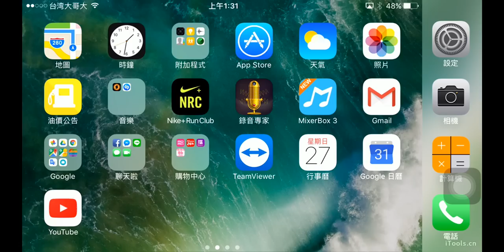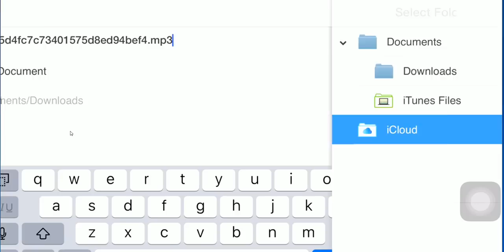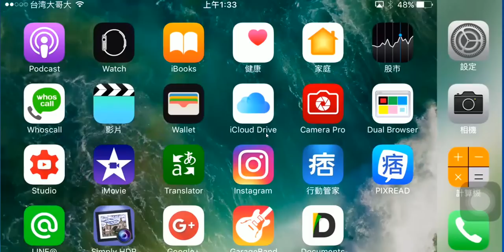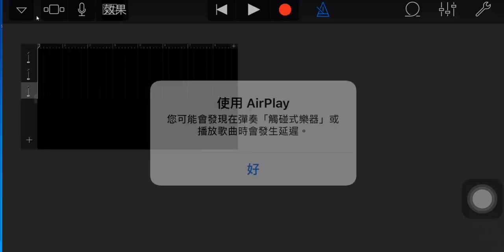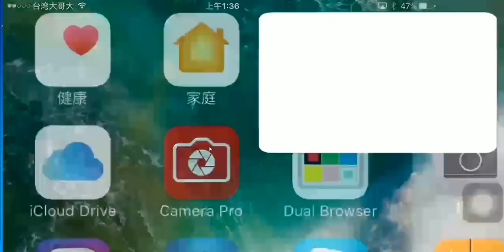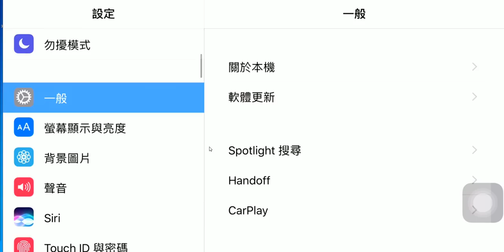超簡單 兩個免費APP 免電腦直接在iphone製作鈴聲 免iTunes 免越獄就能做出自己喜歡的鈴聲 (記得開字幕喔)照步驟快速上手學會手作鈴聲 | 蕾萌紫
如何在iphone製作鈴聲?
超簡單!!拿一隻 iphone 不用依賴 iTunes 不用透過電腦就能在iphone做出鈴聲了也不用越獄!!
先下載好  GarageBand & Documents  兩個 APP 就能製作得到鈴聲!

免費App   GarageBand & Documents 下載點如下:
GarageBand

How to have custom ringtones on iPhone - NO PC ~
CUSTOM RINGTONES FOR iPHONE!
How to have free custom ringtones on your iPhone!
Try it~